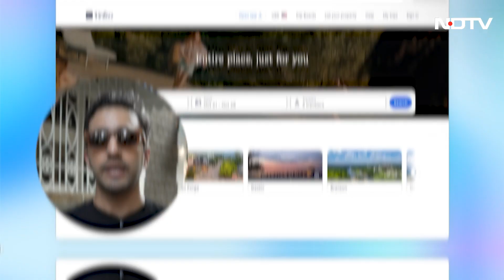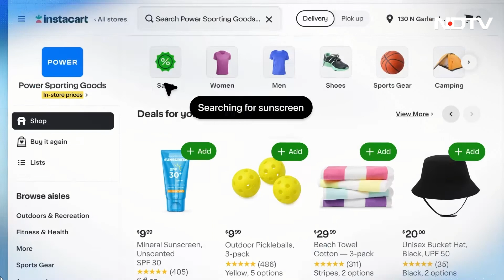The Battle of AI Browsers: ChatGPT Atlas vs Perplexity Comet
AI is reshaping the internet, starting with the browser. OpenAI's ChatGPT Atlas and Perplexity Comet are introducing a new way to search, read, and interact with information online.

In this video, our AI & Tech Editor Aayush Ailawadi explains what makes these new browsers different, why major AI companies are moving into the browser space, and what this could mean for the future of traditional browsing. Watch the full breakdown and tell us whether you think AI browsers will replace the way we browse today.